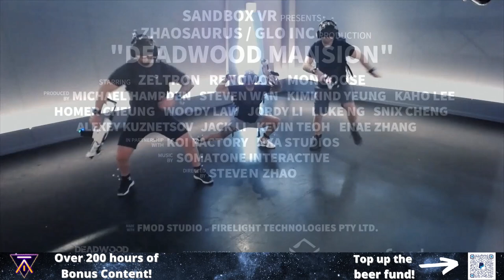Austin Pod Trip Part 4 | ALIEN THEORISTS THEORIZING